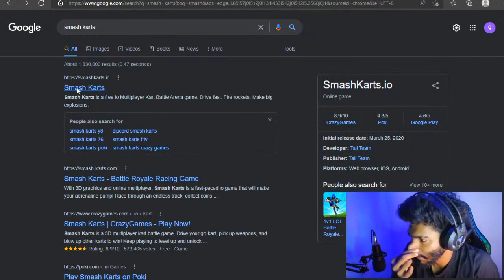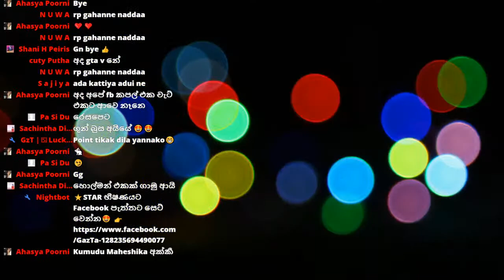TEST AND FUN | GazTa Streaming | Sri Lanka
🔺Redeems : damage/shatapata/lol/haththike/women/god/kasippu/shakabum/vasu/alawwa/panuwek/raththaran/modayaka/prashnayak/atee/jeewitheta/gaburui/gayy/apith/verygood
🔺type Ex- !redeem damage
see you soon with a new game play...😊❤️